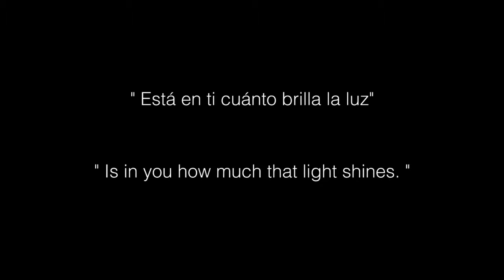Coldplay - Yellow 🎸 electric guitar cover 🎸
Cuando decides brillar no es necesario encandilar, simplemente brilla y la gente que mire tu luz (desde cerca o lejos) entenderá también tu camino.

Entonces te preguntas... "¿ Qué es lo MEJOR que pueda pasar ? " 😉
haces... y te deja de preocupar el resto.

🎶"Coldplay - Yellow"🎶 Freestyle Guitar 🎸

Simplemente quiero mejorar para hacer esto mas interesante 😉

Si crees que alguien mas le pueda gustar, gracias por compartir

Gracias por tu tiempo de leerme y escuchar el video. Tito Vive Music 👈 Follow me for more videos titovivemusic @titovivemusic GEAR: PRS Zebrawood Custom 24 Ipad 2 (garage band) Imac 27" (logic pro X) Videocámara Canon VIXIA HF G20 Irig Pro 2 Presonus studio project Cables Monster Guitar Rig Plugins iphone X